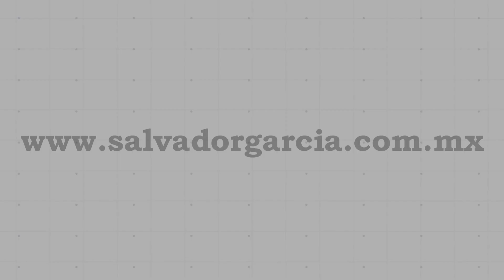IMPORTACIONES PAQUETERIAS | PEDIMENTO GLOBAL | PEDIMENTO T1 | PEDIMENTO INDIVIDUAL |DEDUCIBLE FISCAL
Hoy hablamos sobre un tema que muy frecuentemente me pregunta y es acerca de los pedimentos.
La paquetería a la hora de importar te lo puede hacer por varios tipos de pedimentos, en el video te explicamos algunos, cuales son sus diferencias y cual te conviene mas dependiendo la importación que vas a realizar

00:00 Importación Por Paquetería
00:09 Tipos de Pedimentos
00:15 Pedimento Global o T1
00:53 Pedimento Individual o A1